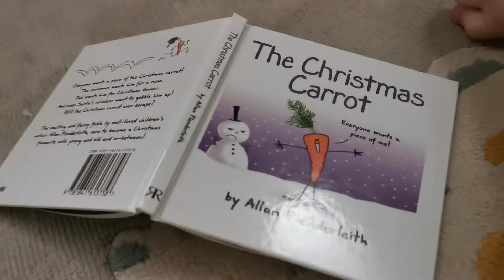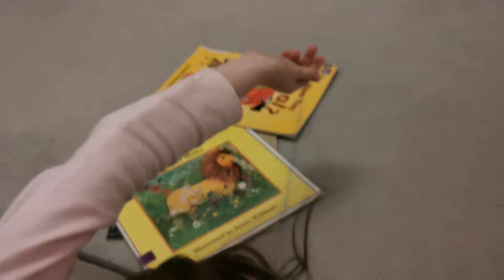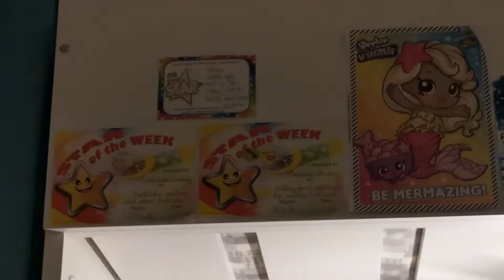Matilda's bed time